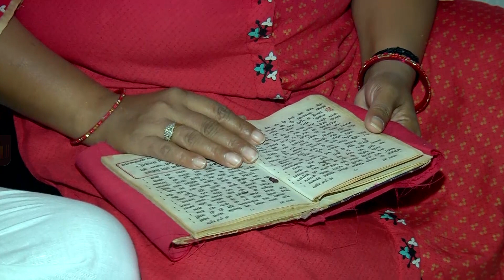मनसा देवी मनसा देवी जी की आरती | Mansa Devi Aarti day2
First 24 Hours TV Channel

                             SWAR SHREE TV
Description:-

SwarShree TV serves you with Hindi Bhajan, Aarti and Pravachan. The content is telecasted live from Khatu Shyam Mandir and Salasar Dham in Hindi as well as in Gujarati. It's a platform for a true devotee of God who can get varieties of devotional content.

Your One Stop Destination For All The Latest Devotional Videos